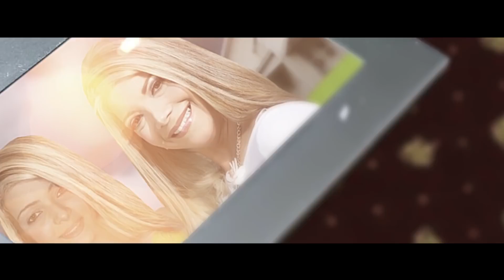EN TI - Anny Cid - Música Cristiana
Videoclip Oficial de Anny Cid interpretando "EN TI" ★Música Cristiana TV Group - MCTV★ ⚠ NO TE OLVIDES: Activa las Notificaciones en la CAMPANA. ✓

Video musical de Anny Cid interpretando ¨En Ti`Dirigido por Arturo Mojica. Fotografia Steven Grullon.